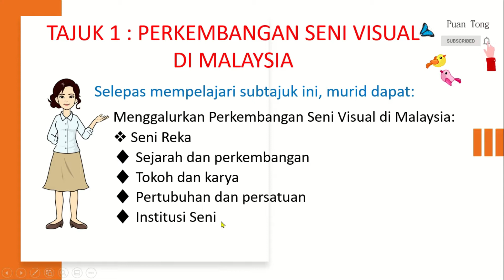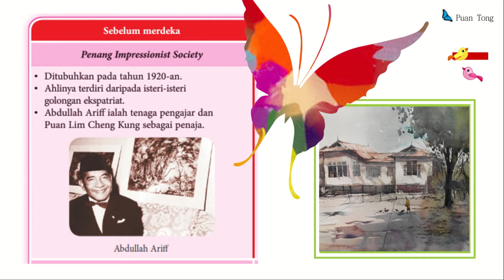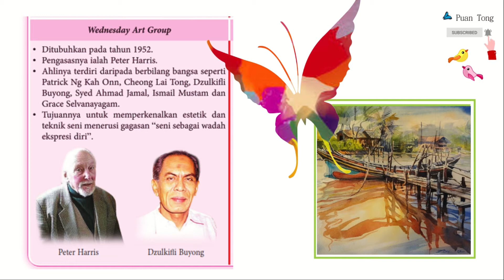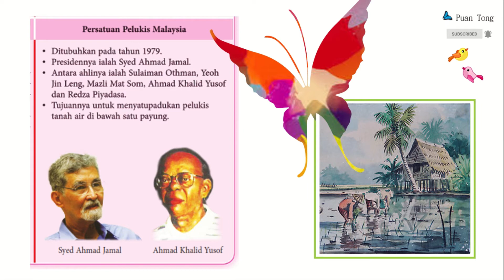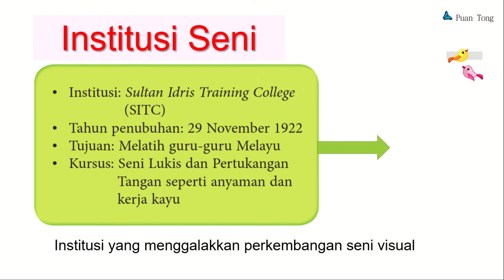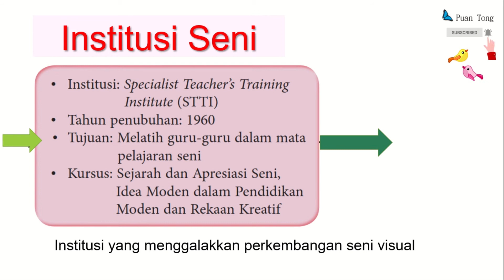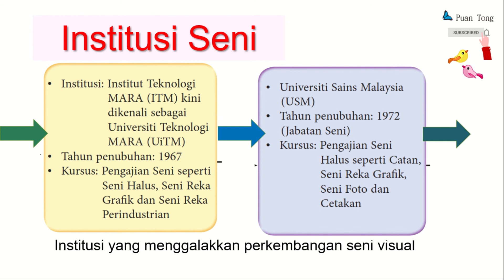S103 PSV TINGKATAN 1 : TAJUK 1(PERKEMBANGAN SENI VISUAL DI MALAYSIA)PERTUBUHAN ,PERSATUAN &INSTITUSI